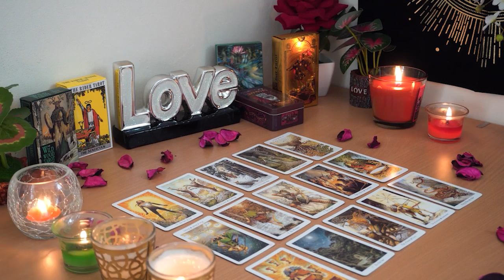SAGITTARIUS💘 They Hide A LOT From You. Coming Towards You With SO MUCH to Say! Love Reading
Sagittarius Love
Sagittarius 2024
Sagittarius today
Sagittarius JANUARY

Sagittarius Love
Sagittarius 2024
Sagittarius today
Sagittarius JANUARY